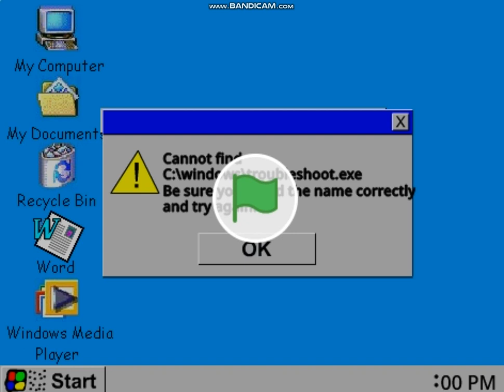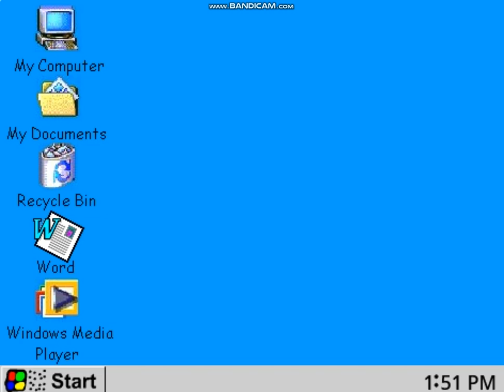Windows RG (Scratch Edition)